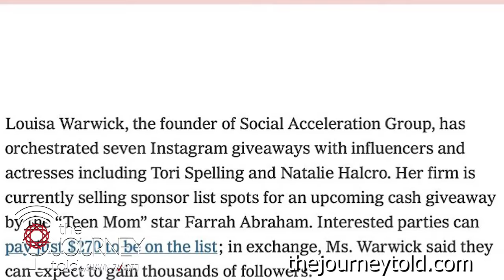Louisa Warwick Gives Branding & PR Tips-- Hot Off The Press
Louisa Warwick is the founder of Marketing, Advertising & PR Agency Social Acceleration Group the go-to PR agency for fashion models, entrepreneurs & influencers. She is also a  fashion model having been signed to Wilhelmina & Elite Model management for many  years.   Louisa is also an  influencer with over 100k IG followers who ran cross-country for England and formerly a national level swimmer. She ran the NY Marathon 2X fastest 3hours23mins and is British.

Tune in for this conversation which dives into all things in the branding and influencer world!

1:19-  Exploring What You Enjoy
4:00- The Journey To Starting Agency
8:00- Day in Life of Publicist
10:02- Benefits of Being Verified With Blue Check on Social Media
12:47- Agency Clientele Attraction

Tell and Tell Secrets:
I am pretty transparent